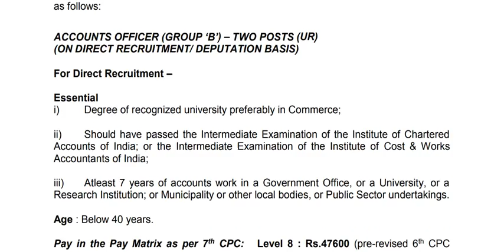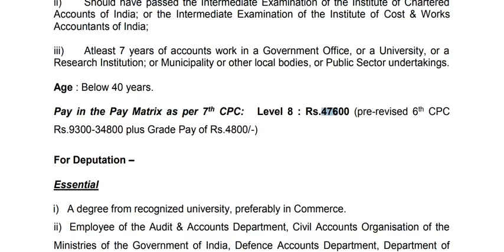NIRD&PR-இல் Degree -தகுதிக்கு வேலைவாய்ப்பு || கடைசி தேதி :27.07.2018